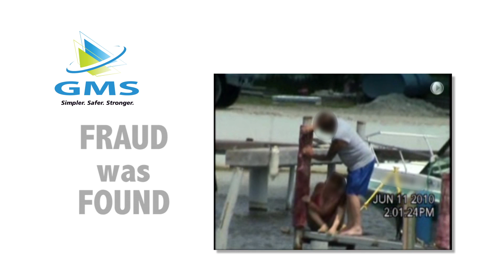Take the Risk Out of Risk Management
Professional employer organizations (PEOs) can help you contain costs of existing workers' compensation claims.

Watch this video to learn how we did just that by uncovering workers' compensation fraud for one of our clients.